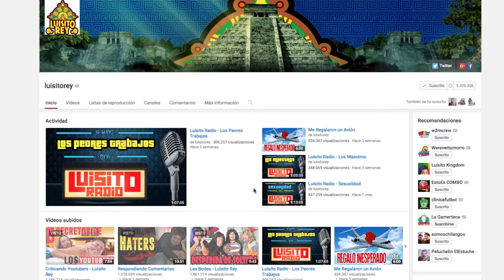Maratón de Vacaciones - Luisito Papu Rey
Corre la voz porque se vienen el maratón de Luisito Papu Rey

Hola, seguramente nadie leerá esto. Soy gay pero me da pena aceptarlo por mi esposa, no le digan por favor. @Luzmunguia_